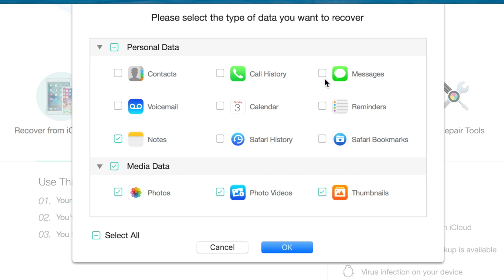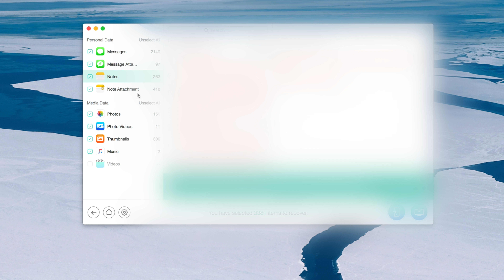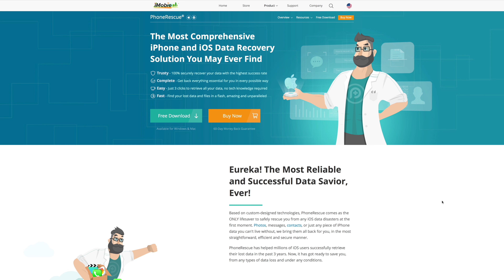Jak odzyskać zdjęcia, filmy i inne pliki z iPhone’a? 📲 | PHONERESCUE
▶️ W DZISIEJSZYM FILMIE O TYM JAK ODZYSKAĆ UTRACONE PLIKI Z iPHONE'A ORAZ IPADA ZA POMOCĄ APLIKACJI PHONERESCUE.

💻 NA CZYM PRACUJE I Z CZEGO KORZYSTAM:
❗️ OPROGRAMOWANIE:
FINAL CUT PRO X/MOTION 5